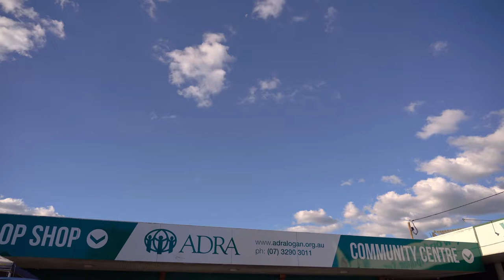ADRA Australia 2015 - 2020 AUC Video Summary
A summary of ADRA Australia's work over 5 years from 2015 to 2020, prepared for the AUC Constituency Meeting held in 2021.